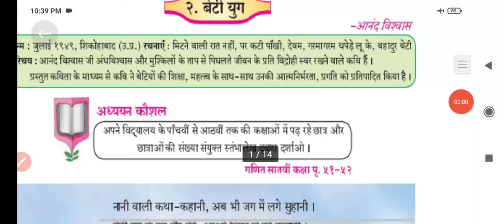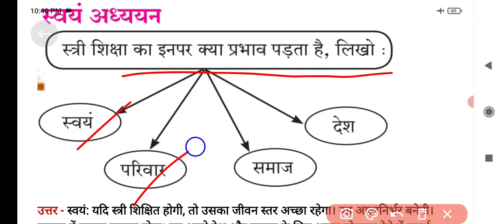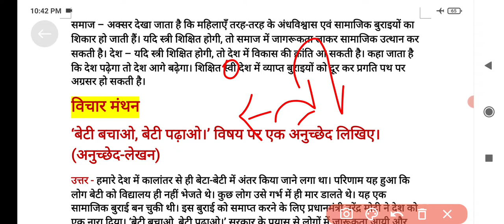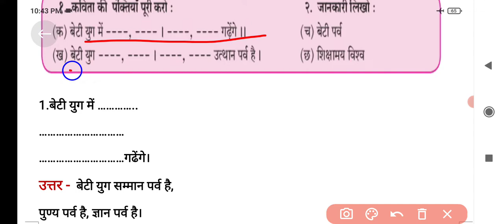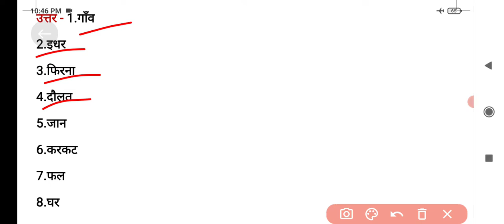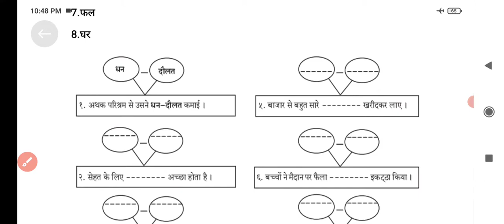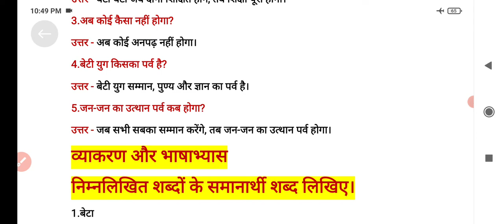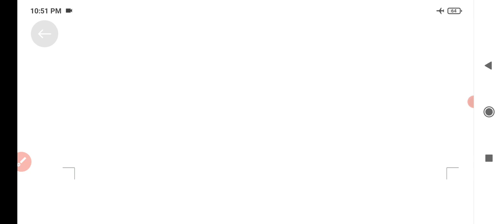Class 7 hindi lesson 2 beti yug बेटी युग (प्रश्न उत्तर) Question & Answers.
कक्षा ७ हिंदी पाठ २ बेटी युग स्वाध्याय
(प्रश्न उत्तर)
Class 7. Hindi. Lesson 2. Beti yug. Q & A